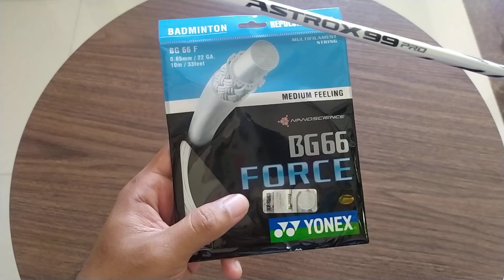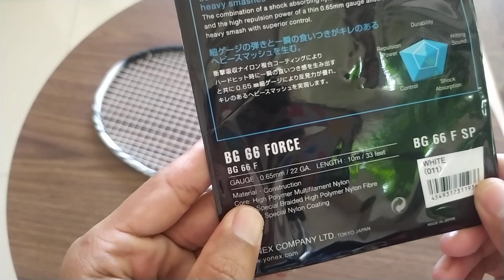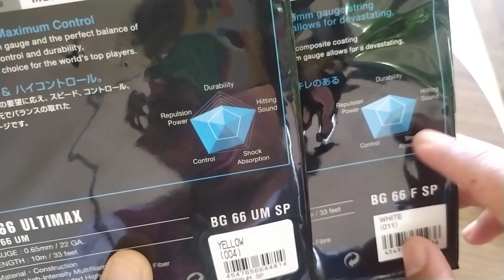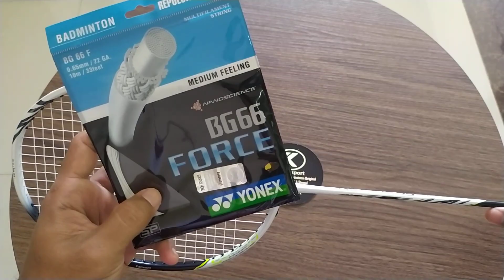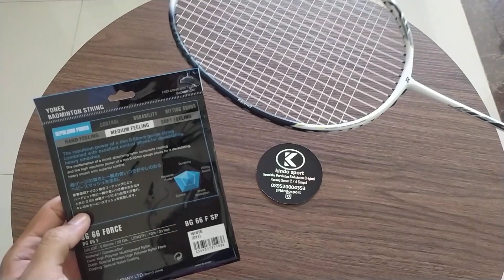Raket Astrox 99 pro kento momota dipasang senar yonex bg66 force tension 29/31, jadinya begini?ngeri